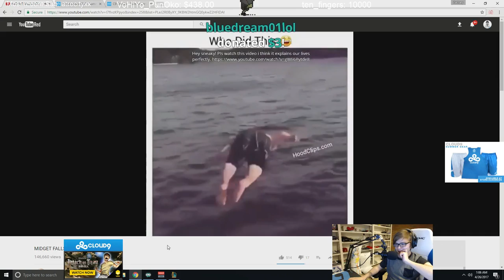C9 Sneaky | Savage (+ Sneaky's Thoughts on the Syndra Bug & Remakes in Pro-Play)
Timestamps are posted below, as usual.

Footage from: April 25-28, 2017

▼Time Stamps

[0:00] Sad9
[2:07] Solo Queue Adventures & Savage Memes
[4:00] Sneaky's Thoughts on Remakes in Pro-Play
[6:17] Solo Queue Continues
[9:52] Sneaky Reacts to Front Flip Dive Video
[10:38] Secret Bonus Ending

▼Music

[0:33] Sword Art Online - A Tiny Love
[6:17] Goldeneye 007 (N64) - Runway
[10:37] Paper Mario (N64) - Koopa Village
[Outro] Keeno - At Twilight